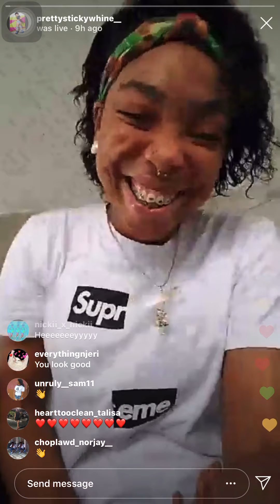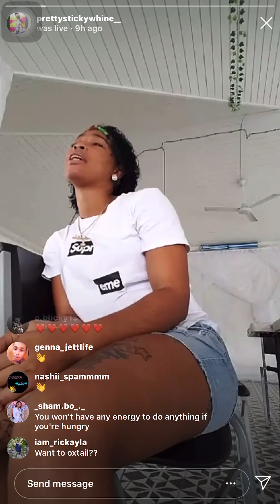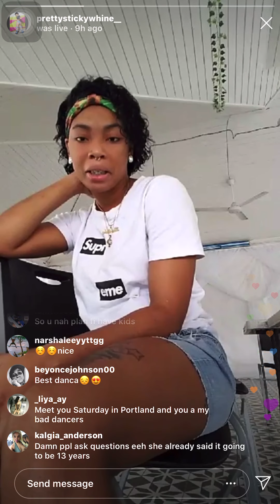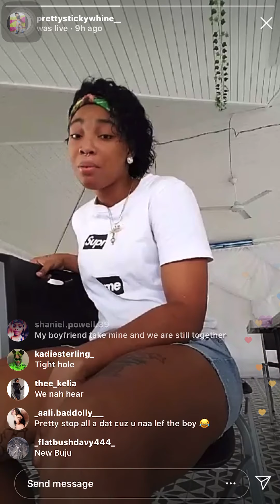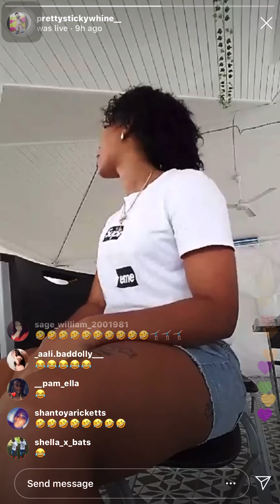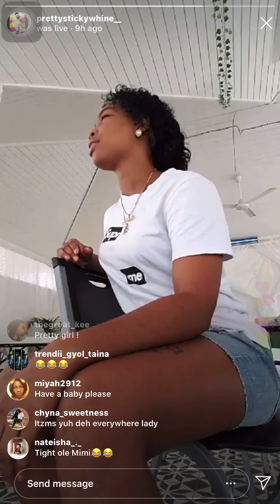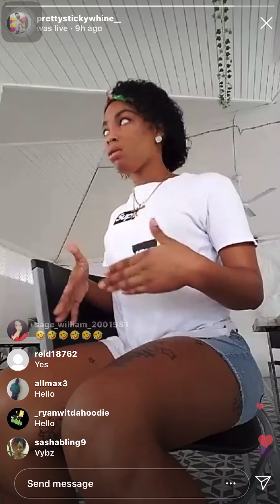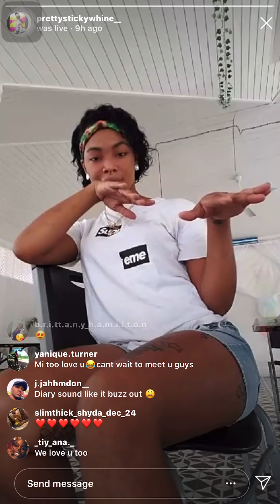PRETTY PRETTY FROM TEAM SPICE STORY TIME ON INSTAGRAM LIVE